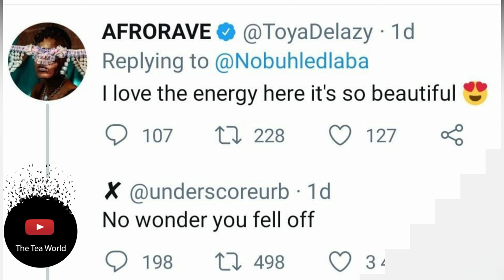Toya Delazy Will Regret This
Musician Toya Delazy got a dose of truth she might not have been prepared for when she launched a poll to see where tweeps thought her musical career was.